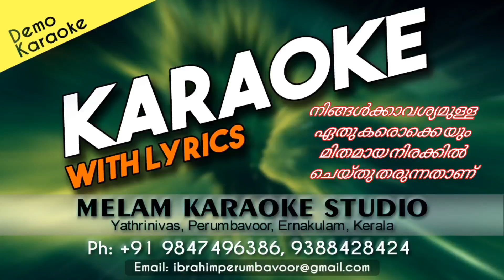RAAPAADITHAN PAATTIL KARAOKE NEW HQ KARAOKE